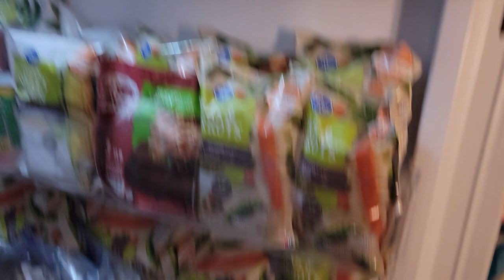opening the package Bluefin Tuna fresh from the ocean in Sandiego California.